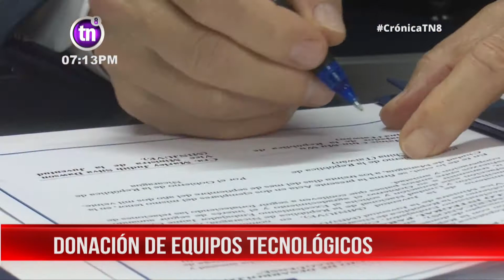Taiwán dona equipos tecnológicos al Ministerio de la Juventud – Nicaragua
En apoyo al programa de bienestar social que impulsa el Gobierno de Nicaragua para el desarrollo de los jóvenes, la República de China Taiwán realizó este miércoles el desembolso en concepto de donación de 20 mil dólares en respaldo al proyecto: espacio de desarrollo integral para la juventud nicaragüense.

"Le agradecemos a la República de China Taiwán las muestras de solidaridad, cariño, hermandad y acompañamiento que brinda a las políticas públicas de nuestro buen Gobierno", indicó Marlen Silva, viceministra del Ministerio de la Juventud.

"Para nosotros es un gusto de estar aquí en el Ministerio de la Juventud, lo que siempre promueve beneficios y desarrollo para los jóvenes, y estamos aqui acompañando para dar fe de esa solidaridad que existe entre ambos países", dijo el embajador de Taiwán, Jaime Chim Mu Wu.

Este proyecto del Ministerio de la Juventud tiene como propósito garantizar un espacio de sistemas de videoconferencias para la juventud, para poder impulsar y programar talleres, charlas y eventos que van a permitir la conectividad en diferentes ámbitos académicos.

Enorme apoyo a la juventud
"Esta es una oportunidad muy grande, es un evento histórico para la juventud, el poder recibir el apoyo de nuestro país hermano de Taiwán, por que estamos viendo esas muestras de solidaridad y hoy más que nunca la juventud nicaragüense se siente honrada de poder recibir este donativo, que nos va a traer a nosotros una herramienta para poder abarcar muchas actividades", expresó la viceministra del MINJUVE.

Los equipos ayudarán de manera significativa a la juventud, a que tengan una mejor preparación para participar en diferentes encuentros.

La misión técnica de Taiwán siempre ha demostrado su acompañamiento y solidaridad en diversas áreas, trayendo beneficios y bienestar para el país.

Noticiero Crónica emitido el 30 de septiembre 2020